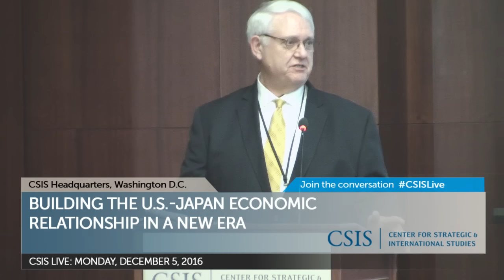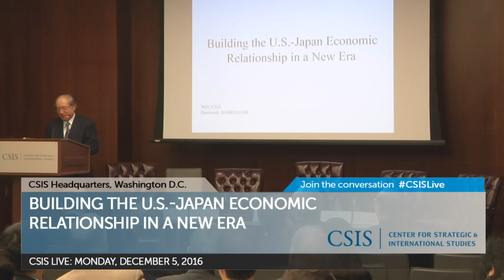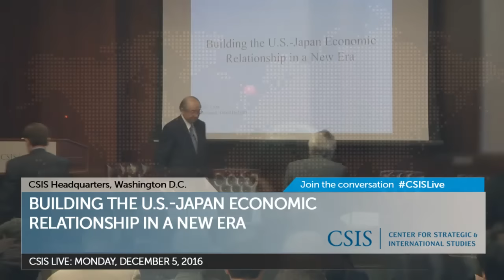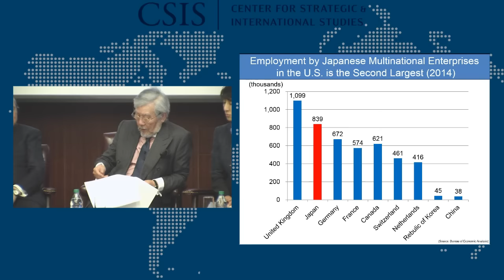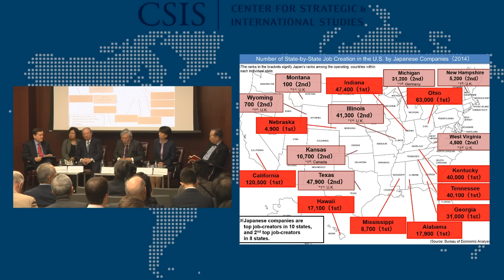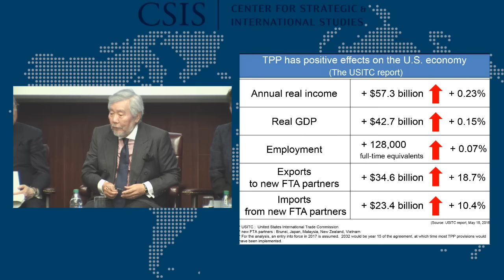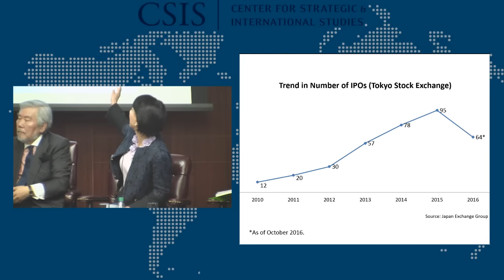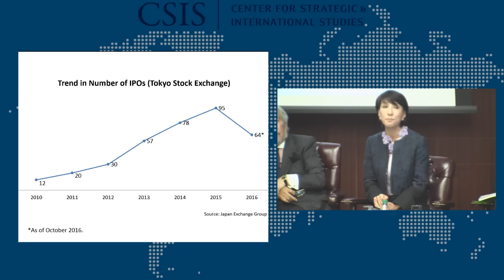Building the U.S.-Japan Economic Relationship in a New Era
An ad-hoc study group made up of prominent Japanese scholars and businesspeople recently offered recommendations to the Japanese government on priorities for US-Japan economic relations over the course of the new US administration. A senior delegation of study group members will be traveling to Washington in early December to present their findings and recommendations. The CSIS Simon Chair is delighted to host the group and hopes you can join us for this timely event.